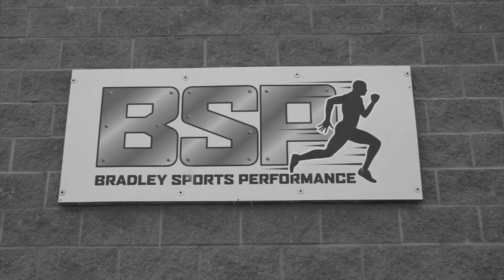Bradley Sports Performance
Former Ticats and Eskimos defensive back Jykne Bradley trains CFL prospects.